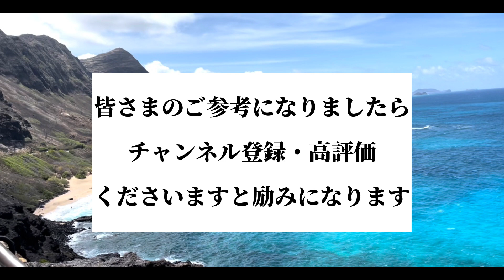ステージアップの兆候とは？サインとは？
ステージアップの兆候やサインとは？
新しいステージへ行く前に波動を下げない方法とは？
抜け出す方法をお伝えします

Magicalエミリー

※特別企画【満月前３日間３回の一斉遠隔浄化】お申し込みはこちらから

※ハワイEmily’ｓリトリート随時ご予約承ります
　気になる方はご連絡くださいね！

※スピリチュアル能力開花クラス受講生募集中

◯あなたを変えるオーダーブレスレット

◯スピリチュアルライフコーチングカウンセリング
（ご自宅でできるZoomカウンセリング承っております）

⇩もちろんご無料です！お気軽にご参加くださいね！

やる気が出ない 抜け出す方法 ステージアップの兆候とは 抜け出す方法 波動を落とさない方法 マインドフルネス瞑想 一斉遠隔浄化 特別企画あります ハワイ語で幸せの引き寄せ 龍神様 ハワアンスピリットメッセージ レムリアンヒーリング スピルチュアルカウンセリング 波動 波動調整 ヤングリビング 浄化 遠隔ヒーリング”一斉遠隔浄化＃天使＃オーダーブレスレット＃エミリーハート＃エミリー＃築地＃パワーストーン＃天然石＃パワーストーンブレス